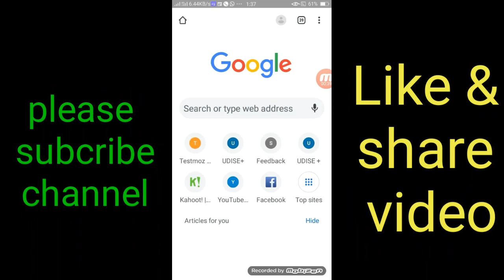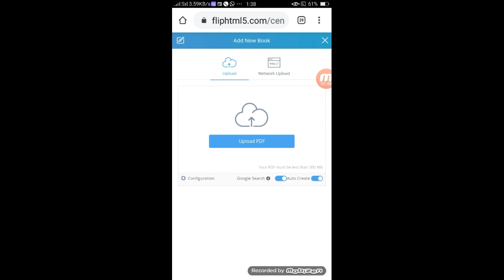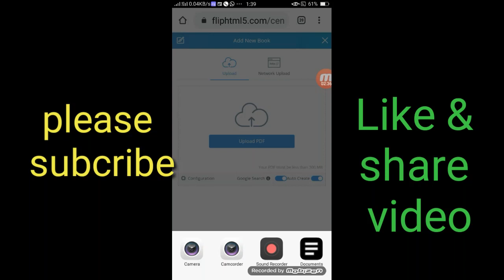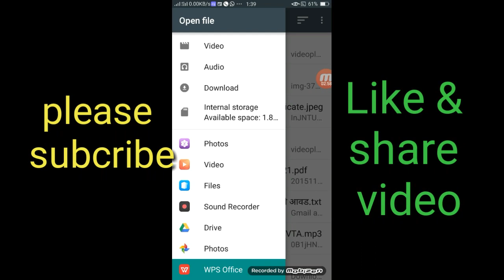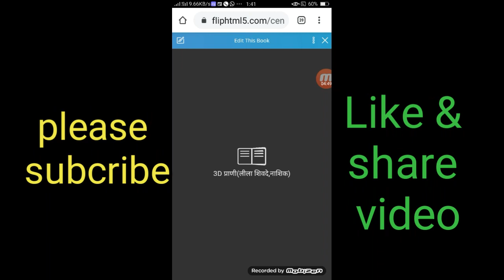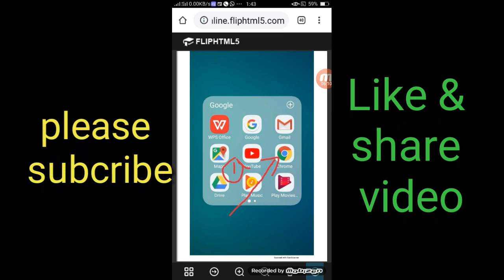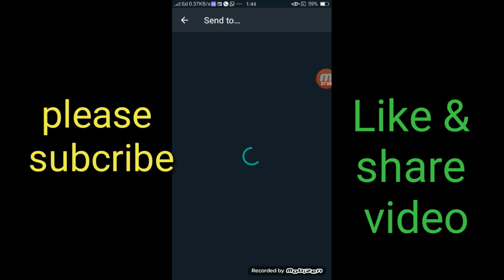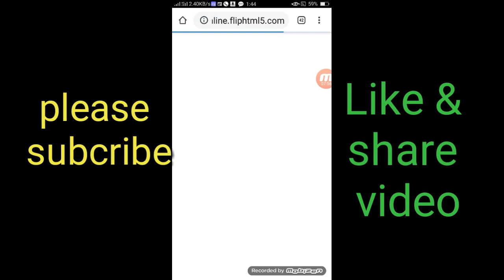Flipbook बनविणे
आर.आर.चायंदे